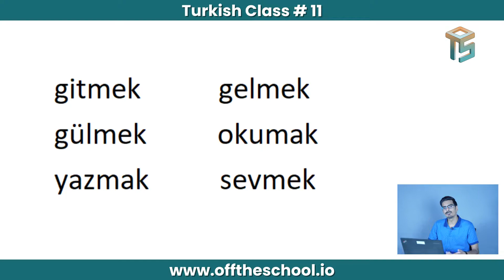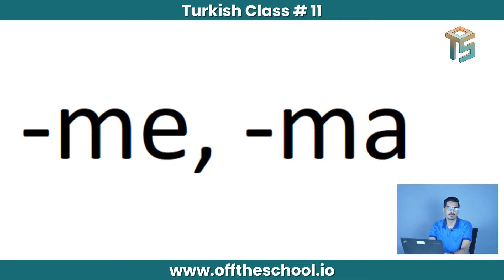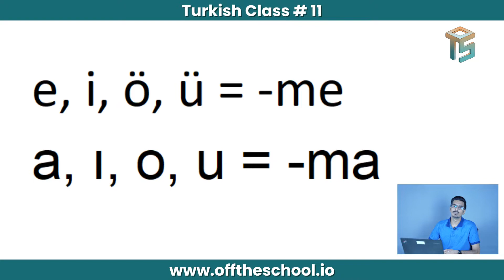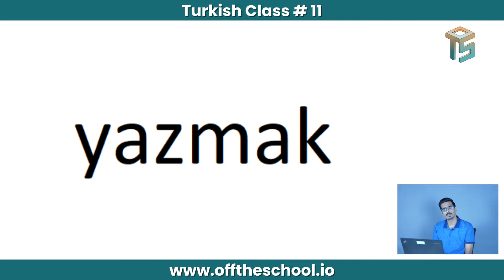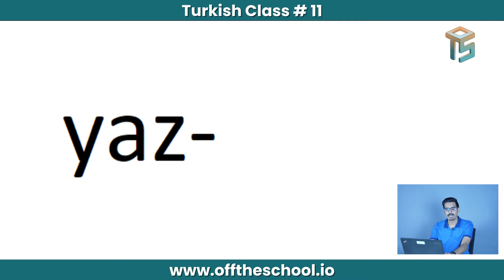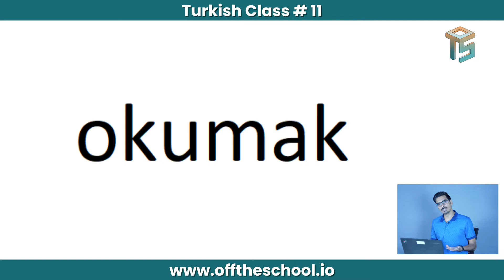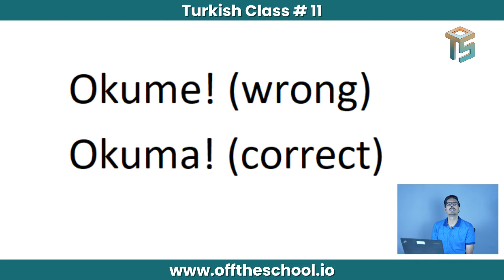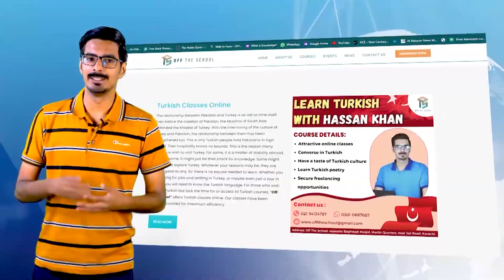Imperatives in Turkish | Learn Turkish in Urdu/اُردُو | EP 11 | Off The School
Progress never stops neither rain nor storms may be an obstacle. The Turkish train goes on, teaching you all you need. This video aims to teach you something new and crucial, just like the previous video. You will change through every video, even if just a bit, slowly progressing through your course until you are an expert one day.